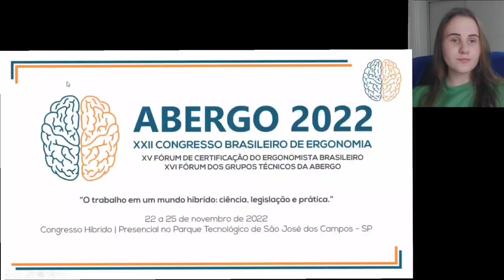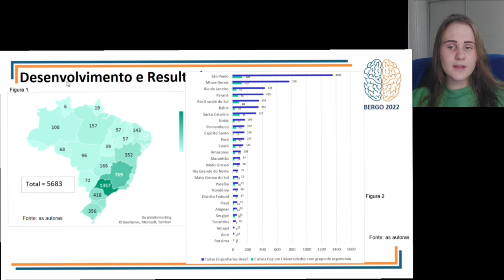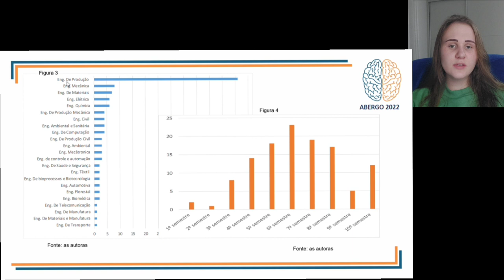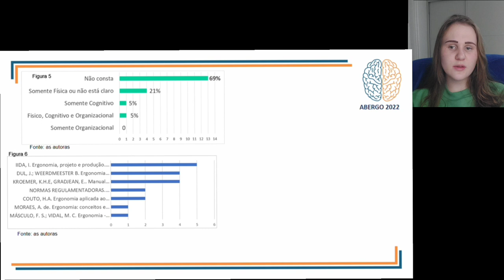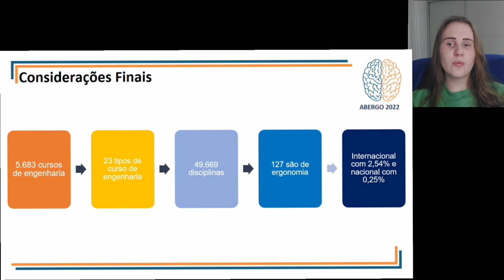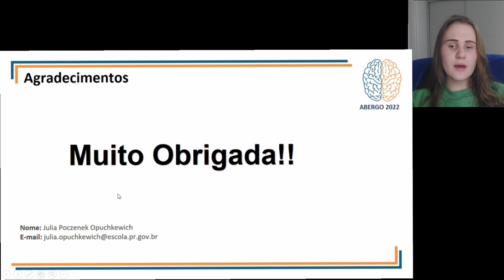Levantamento Das Disciplinas De Ergonomia Nos Cursos De Engenharia No Brasil E Reflexões Sobre o....